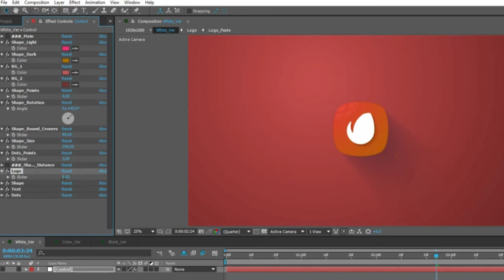Quick Shape Logo - After Effects Templates | Free Download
100% FREE DOWNLOAD AND USE IT

Quick Shape Logo - After effects | Video Tutorial (FREE Download)